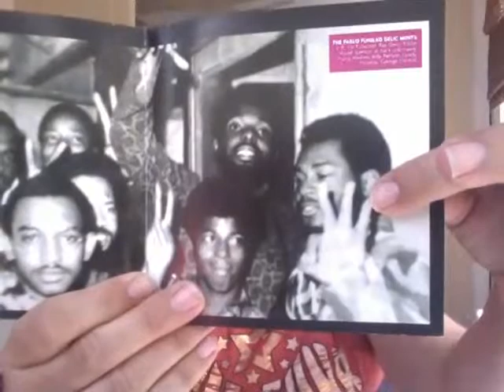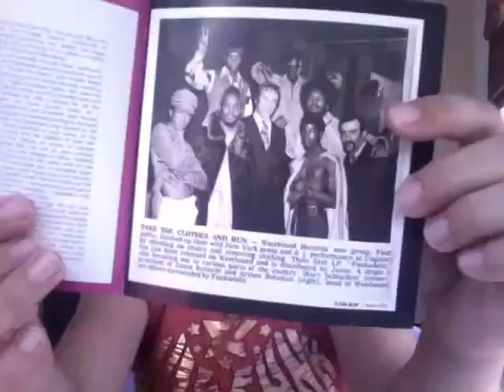Half Hour Album Review: Funkadelic (debut album)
The very first real funk album by a band that made funk into a household word: Funkadelic!